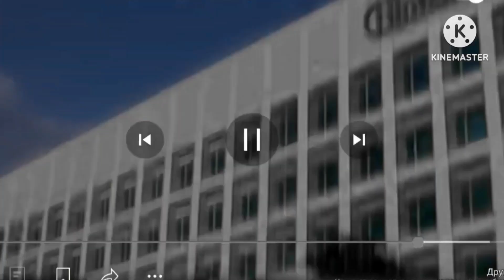26 июля 2024 г.